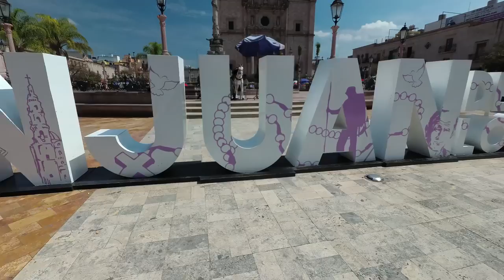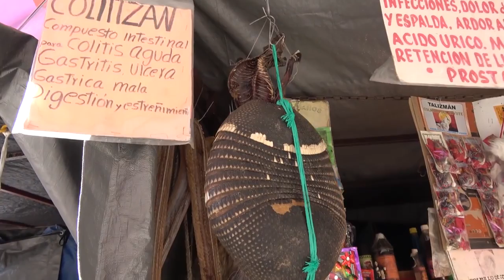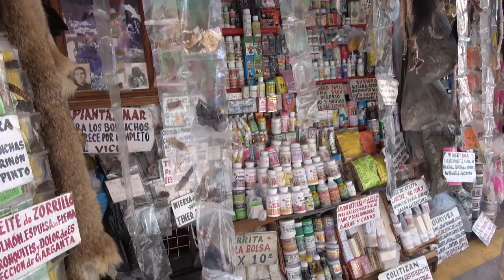San Juan de Los Lagos 2 2 Secret City Mexico 2019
Flix VideoStreaming Trial - CC Submit (US)
Binomo Invest Trade - Android (IN)
Airo Antivirus - Exclusively For Mac Desktops (Worldwide)
8 Year Old Makes $490K CPA - (US,CA, AU, NZ)
FHA Rate Guide - Mortgage Refinance (US)
Ultimate CBD Labs - PPS (US)